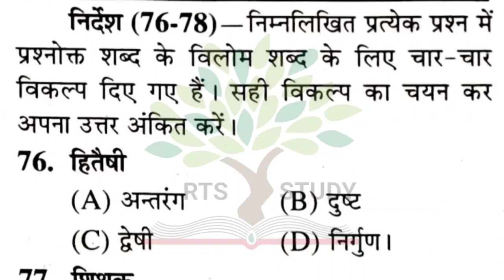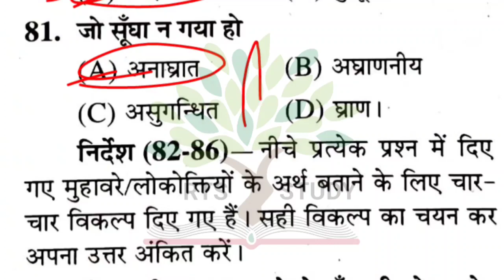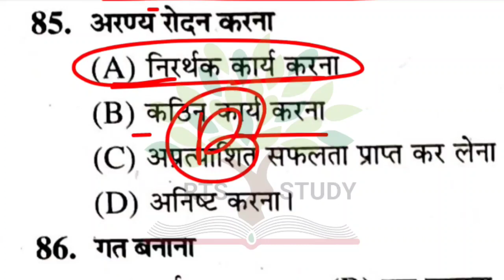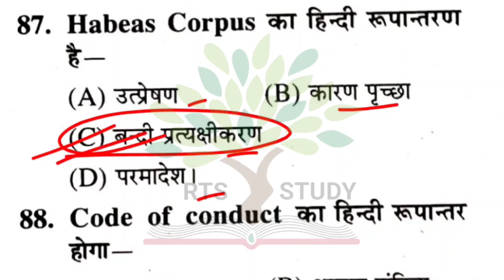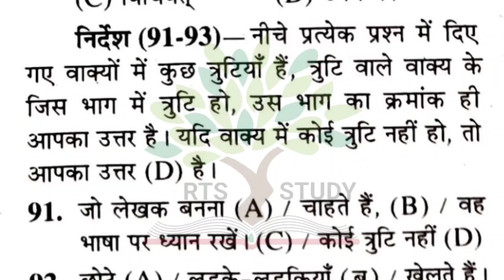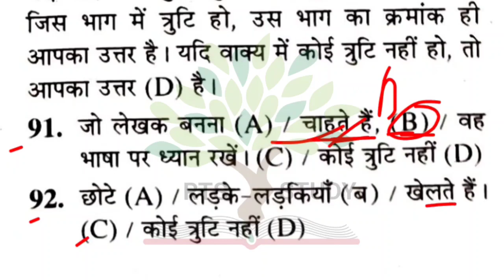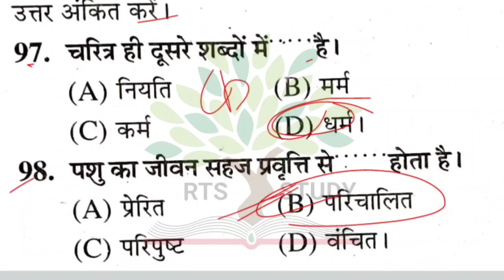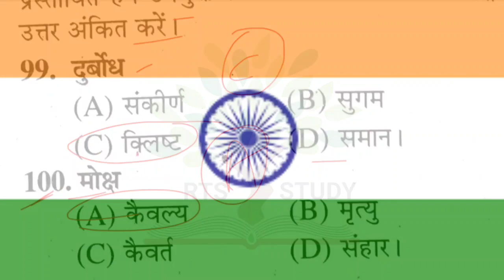CRPF Hindi practice Set 11 || चक्षु प्रकाशन || CRPF HCM & ASI 2023 | Hindi class chakshu publication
Hindi practice Set 11 || चक्षु प्रकाशन || CRPF HCM & ASI 2023 || Hindi class chakshu publication cisf

crpf hcm/asi salary
crpf hindi live class
crpf job profile
crpf latest news